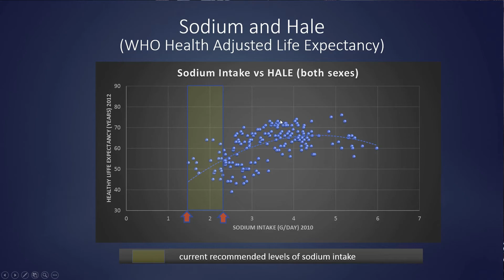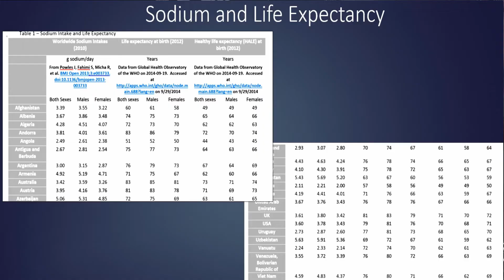The Big Apple Reduces its Shelf Life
The SaltGuru discusses the New York City regulation to label restaurant foods with salt warnings.  It could lead to a public health disaster because the regulators have not kept up with the science and are unaware of the risks of low salt consumption.